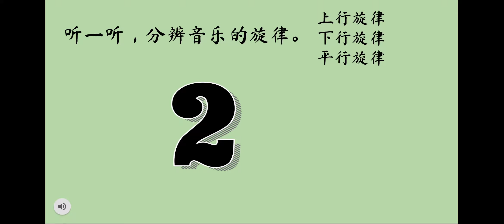音乐的旋律（二）